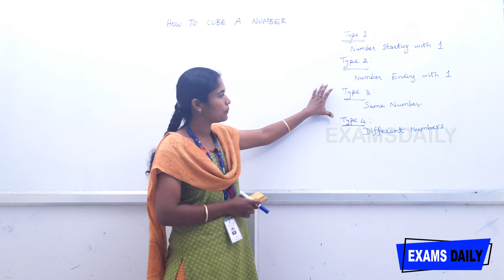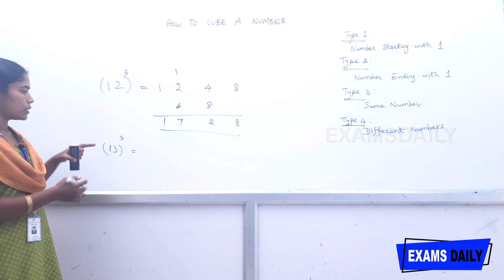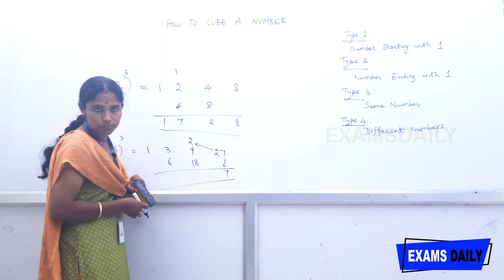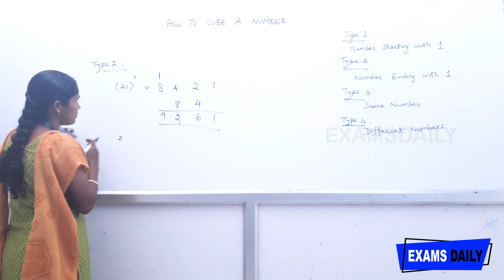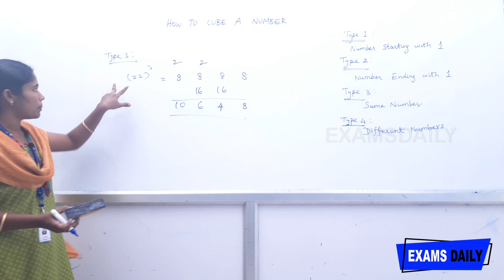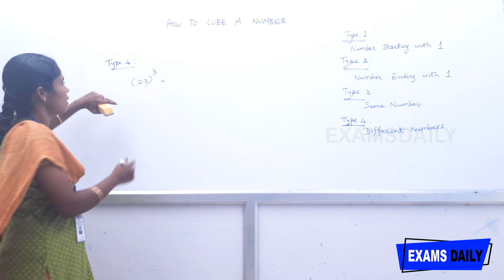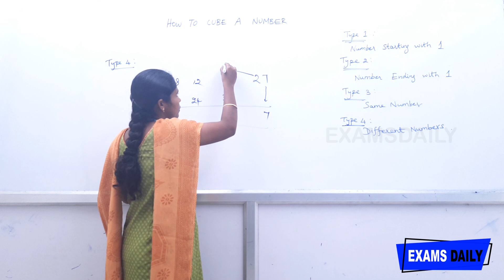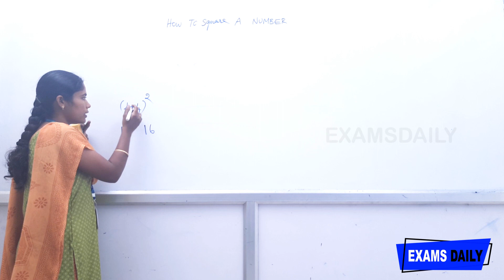tipsandtricks || ஒரு எண்ணை விரைவாக Cube செய்வது எப்படி? || How To Cube a Number Fast in Tamil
how to cube a number fast in tamil,
how to cube solve in tamil,
how to cube a number,
cube tricks in tamil,
cube tricks maths,
cube tricks easy,
calculate cube of a number,
calculate cubes,
cube of any number trick,
cube formula in tamil,
cube tricks,
cube solving trick,
maths tricks for fast calculation,
maths tricks magic, maths tricks for competitive exams,